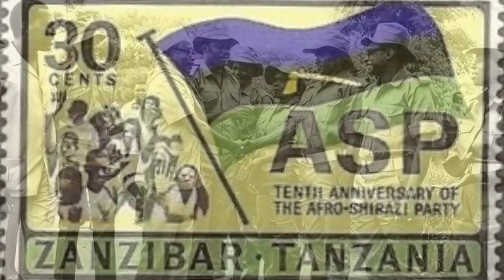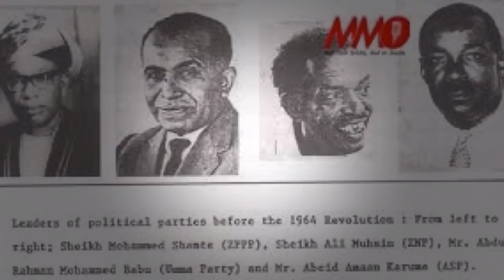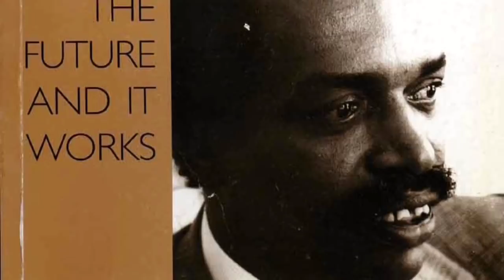☟MUMENYE NEZA PREZIDA A.A. KARUME WISHWE ABUGUZA (AKINA IGISORO)!!!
☞Yiyigishije Politiki ubwe binyuze mu ngengo yakoraga
☞Abasha kurinda ubwigenge bwa Zanzibar , Yikiza abo yahanganye nabo muri Politki nka Field Marshal John Okello ariko igisoro
☞Ariko igisoro kiba igisooro yahoraga abuguza aho aba ariho abamuhize bamusanga bakimutsindaho .
⚠︎Mumenye neza muri iki kiganiro na